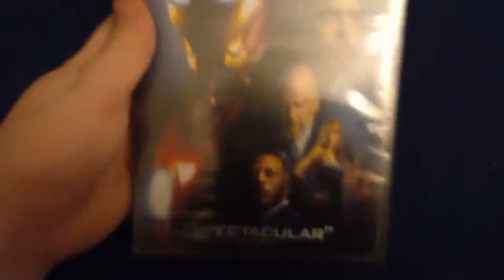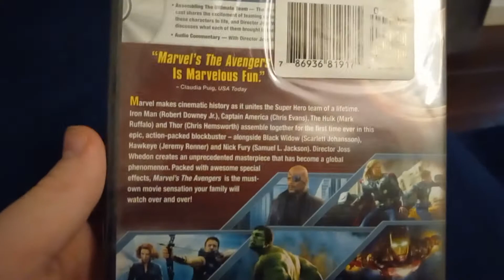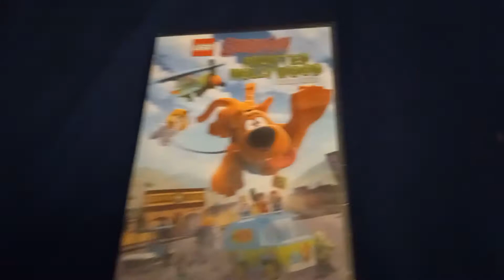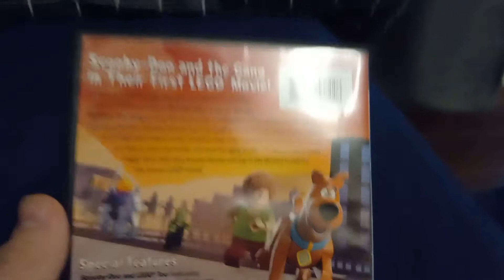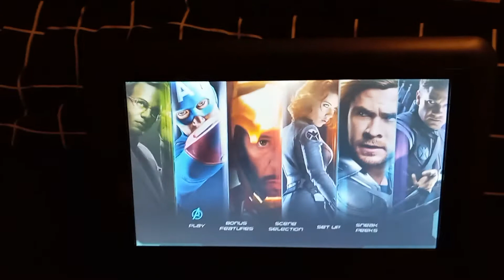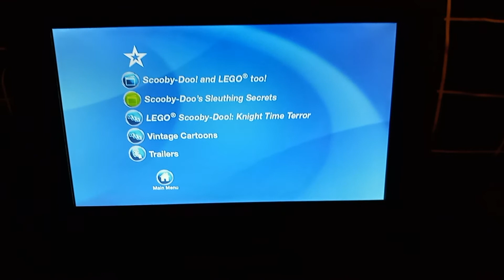DVD Haul 3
haunted hollywood, avengers, iron man